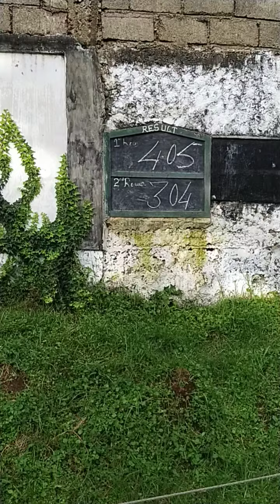2nd Round Teer Counting 30/07/2020.. Please share, like and Subscribe